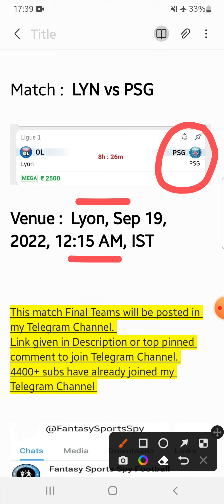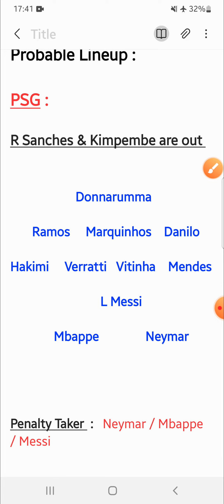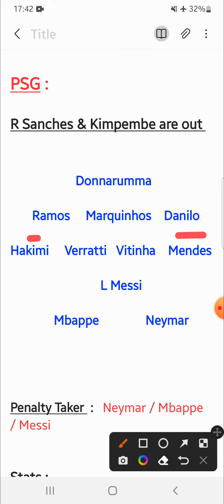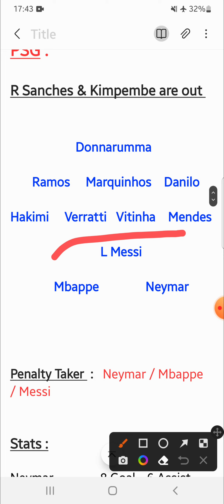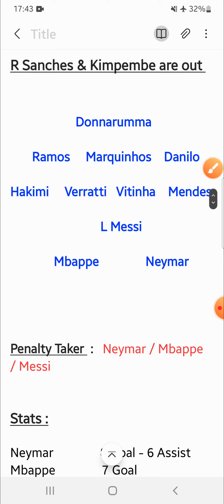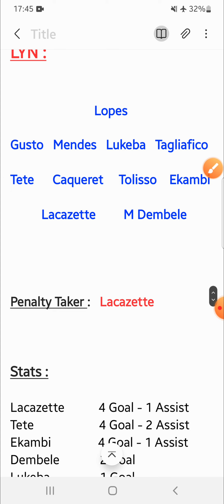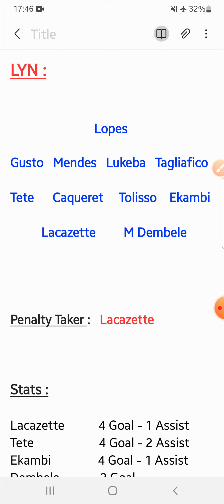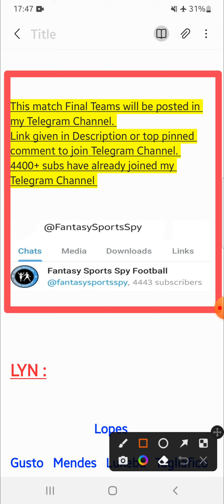LYN vs PSG | LYN vs PSG Fantasy Predictions | Lyon vs Paris Saint-Germain Fantasy 11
2. Fantasy Apps takes great care to comply with all central and state legislations in India to ensure that users are fully protected. Every contest is carefully designed to comply with applicable regulations in India.

3. This video analysis is based on my research and knowledge. I am not forcing anyone to follow my prediction.